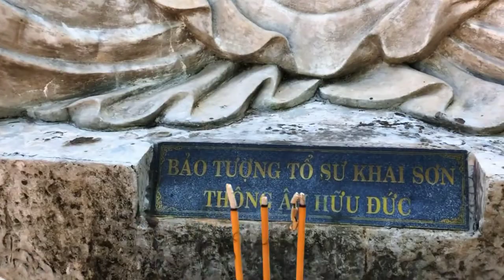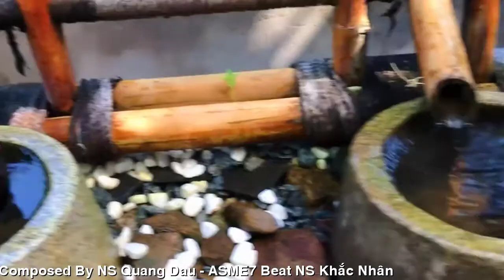[FULL HD]DU LỊCH PHAN THIẾT CẬN CẢNH TAKOU HÀM THUẬN NAM QUÊ TÔI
DU LỊCH PHAN THIẾT
CẬN CẢNH TAKOU HÀM THUẬN NAM
TÁC PHẨM
TAKOU HÀM THUẬN NAM QUÊ TÔI